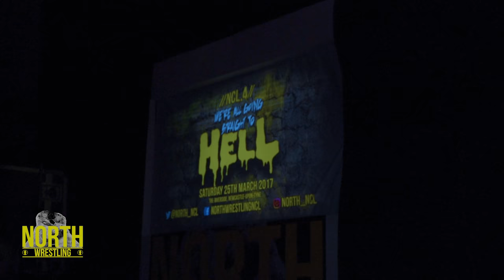//NCL.4/Session Moth Martina vs Danny O'Doherty *CANS ON A POLE MATCH*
These two first met at //NCL.2/THEY WILL MARCH ON, when Danny aligned himself with Roxxy, and then helped her by smashing a can to Martina's head.

At //NCL.3/, when Martina brought Jack Sexsmith to NORTH, Danny went after her once again. He enlisted the help of April Davids, as well as another familiar face... Body Guy Roy Johnson. Things didn't go to plan this time, as Roy & April didn't take kind to Danny's meddling and let Martina and Jack have their merry way with him.

After Danny announced to the world that his long-term neck injury had finally healed, NORTH Management decided it would be best to end this feud once and for all. In the very first sanctioned CANS ON A POLE match-up, will we find out who NORTH's TOP SESSIONER is, once and for all?

Shot by Chris Egon Searle Photography